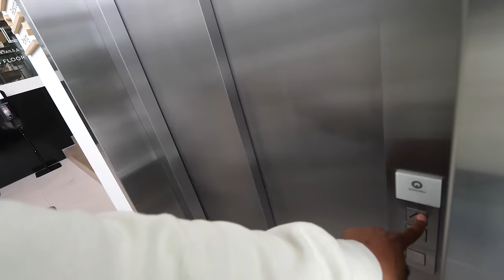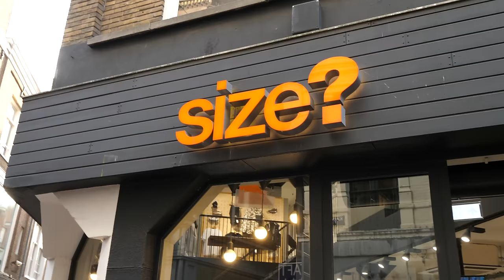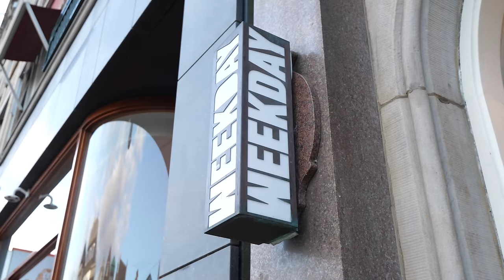New York PIZZA essen in AMSTERDAM mit @Lukasgalgenmueller.🍕🇳🇱